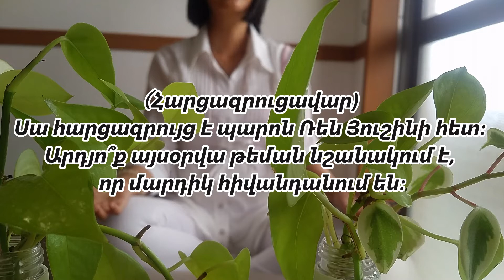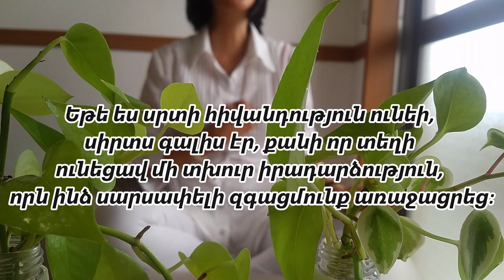Ինչ է նշանակում հիվանդանալ人が病気になる意味（アルメニア語）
Ի՞նչ է նշանակում երկնքից եկած հաղորդագրությունը: Հարյուր միլիոնավոր տարիների պատմության մեջ տիեզերքի էությունը անընդհատ վերամարմնավորվում է, և տիեզերքի օրենքն է, որ մարդիկ նկատում, սովորում և աջակցում են միմյանց դեր խաղալու համար: Այդ պատճառով Երկինքը անընդհատ տեղեկատվությունը պահում է, բայց եթե նույնիսկ մարդիկ ստանում են այդ տեղեկատվությունը, նրանք այն փոխարինում են իրենց հարմարության համար և օգտագործում են իրենց սեփական ագահության համար: Մարդկային ագահություն կուտակելով ՝ կյանքի և մահվան միջև հավասարակշռությունը կորչում է, և վտանգված տեսակների քանակը մեծանում է: Երկիրն աղաղակում է անկասելի Շարունակությունն այս աշխարհում վերջին մարմնացումն է 　Hasutomo Cocoro　 Այն կկատարի վերջին դերը այս աշխարհում `կյանքի վտանգի տակ: